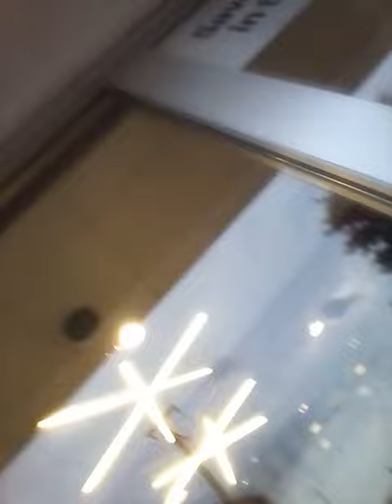Trump. It's not the swamp